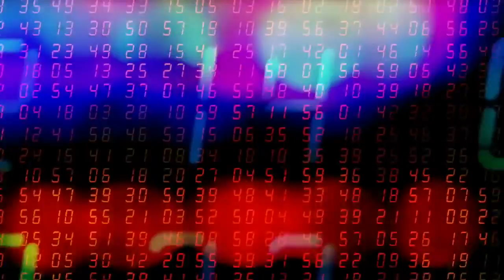SciFriday: Eternal Life in Outer Space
oy87l